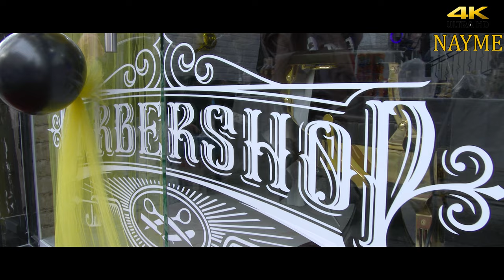4K - Ultra HD - Barber Batakov - Açılış (Haskovo) (Barbershop)